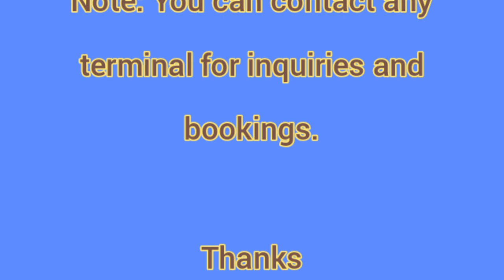Kohistan express Contact number and terminal location District Lahore